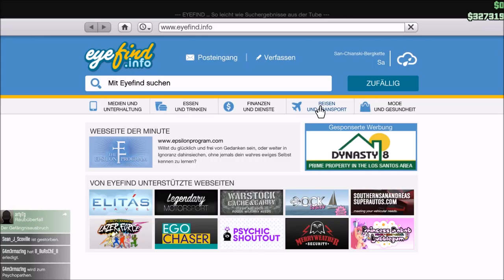GTA Online [005-2] [PC] [HD+] - Heists mit der Crew (2) ★ Let´s Play GTA Online [GER]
► Mo, Mi, Fr, So: 16 Uhr

System:
GTX 960 OC
i5-2320 @ 3GHz
8 GB RAM